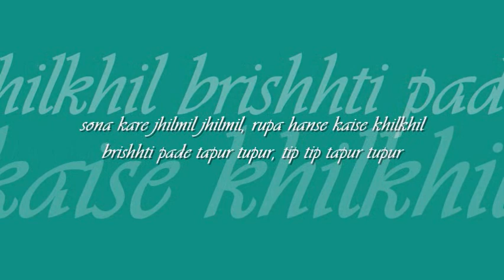sona kare jhilmil jhilmil | 'paheli' : : HMV mono OST from LP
forever college classics : : brishTi pade tapur tupur

title: sona kare jhilmil jhilmil,  film: paheli (1977), artist: hemlata and suresh wadkar, lyric: ravindra jain, music: ravindra jain, label: HMV